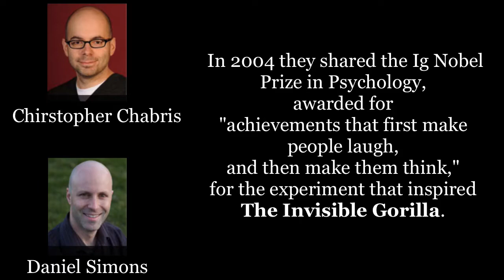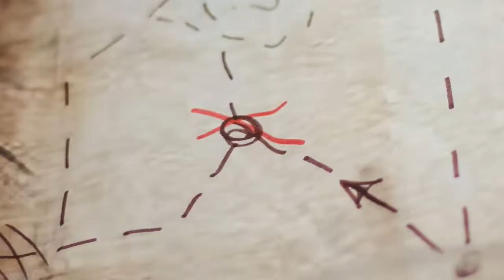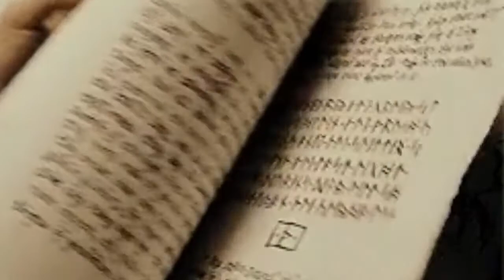Scientific Practice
In this video, we consider preconditions to have a successful Scientific Practice: the Human Nature of Science (badge: The Mirror), the Scientific Method as a strategy (badge: The Map), and the role of mentors and guides in your quest (badge: The Shadow).